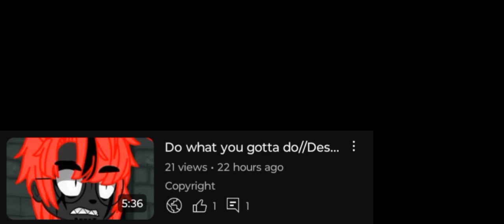Cinnamon?//Gumdrop's family Drama